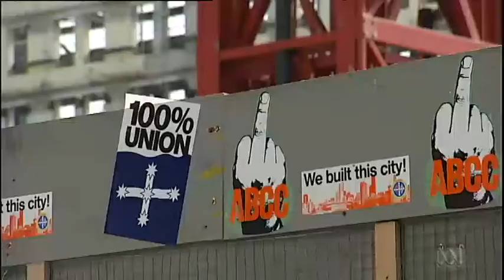Victorian Premier demands urgent report on construction dispute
The Victorian Premier wants the state's building watchdog to investigate the dispute between Grocon and unionists.